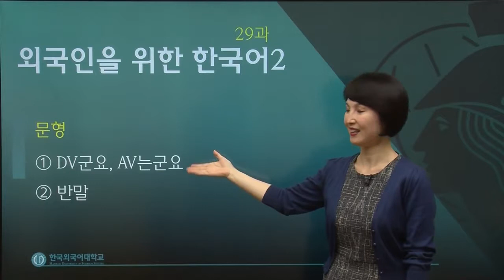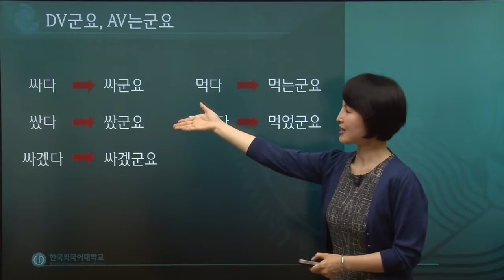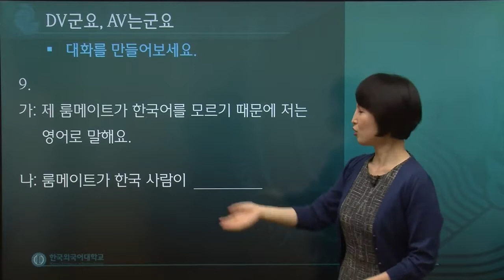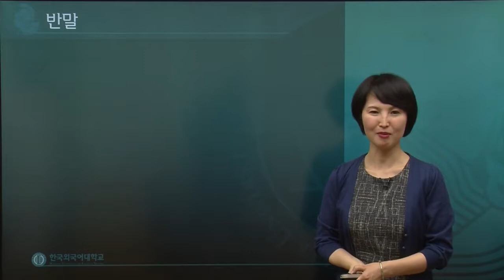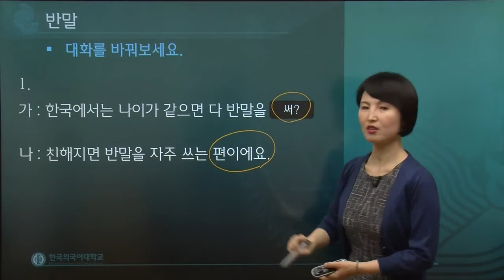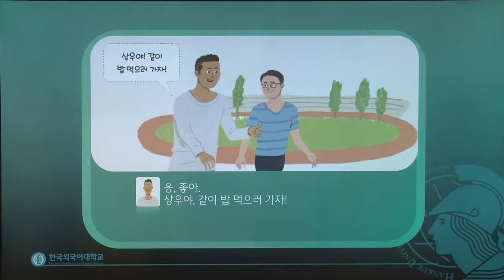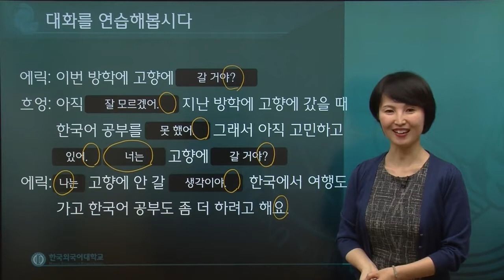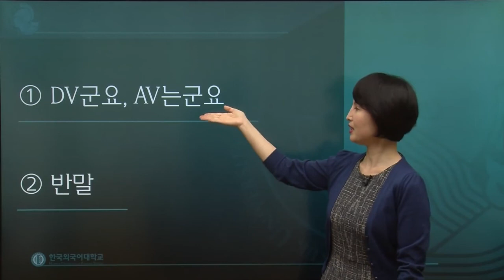한국어 2급 29과